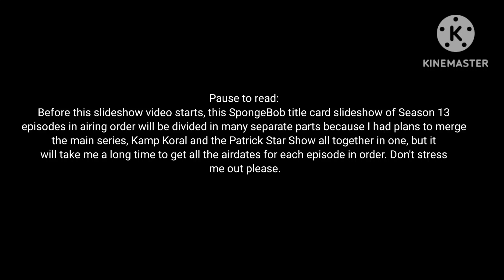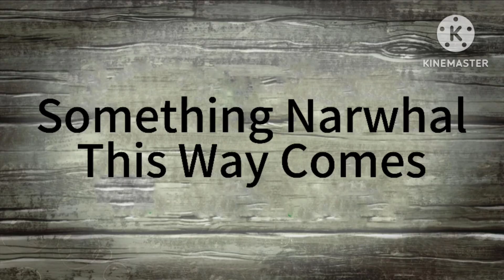SpongeBob Season 13 title cards with my own text writing Part 1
After I finished Season 12 of SpongeBob, I wanted to merge the main show and its spinoffs as a whole. Enjoy!

Airdates:
A Place for Pets (10/22/2020)
Lockdown for Love (10/22/2020)
Sugar Squeeze (4/2/2021)
Tag, You're It (4/2/2021)
Under the Small Top (4/16/2021)
Squidward's Sick Daze (4/16/2021)
Pat the Dog (7/9/2021)
Late for Breakfast (7/9/2021)
Bummer Jobs ((7/9/2021)
Lost in Couch (TPSS) (7/16/2021)
Pat-A-Thon (TPSS) (7/16/2021)
Stair Wars (TPSS) (7/23/2021)
Enemies a la' Mode (TPSS) (7/23/2021)
The Haunting of Star House  (7/30/2021)
Squidina's Little Helper (8/6/2021)
I Smell a Pat (8/13/2021)
The Jellyfish Kid (9/10/2021)
Quest for Tire (9/17/2021)
Cabin of Curiosities (9/17/2021)
In Search of Camp Noodist (9/24/2021)
Kitchen Sponge (9/24/2021)
The Treasure of Kamp Koral (10/1/2021)
Camper Gary (10/8/2021)
Terror of 20,000 Leagues (10/22/2021)
Gas Station Vacation (10/29/2021)
Bunny the Barbarian (11/5/2021)
Something Narwhal This Way Comes (11/19/2021)
C.H.U.M.S (11/19/2021)
The Yard Sale (11/19/2021)
Midnight Snack Attack (11/19/2021)
Hot Pearl-Tato (11/19/2021)
The Ho! Ho! Horror! (12/3/2021)
Just in Time for Christmas (12/3/2021)
SpongeBob's Road to Christmas (12/10/2021)
What About Meep? (1/14/2022)
Hard Time Out (1/14/2022)
Outhouse Outrage (1/21/2022)
Pat's a Li'l Stinker (1/28/2022)
Camp SpongeBob (2/4/2022)
Squisery (2/11/2022)
Game Night (2/18/2022)
Goofy Scoopers (2/25/2022)
Who's a Big Boy? (3/4/2022)
Klopnodian Heritage Festival (3/11/2022)
To Dad and Back (3/18/2022)
Survivoring (3/25/2022)
X Marks the Pot (4/1/2022)
Patrick's Alley (4/8/2022)
Pearl Wants to be a Star (4/15/2022)
Potato Puff (4/22/2022)
There Will be Grease (4/29/2022)

SpongeBob SquarePants, Kamp Koral,,and the Patrick Star Show all belong to Nickelodeon (Inown nothing).

Stayed tuned for Part 2!